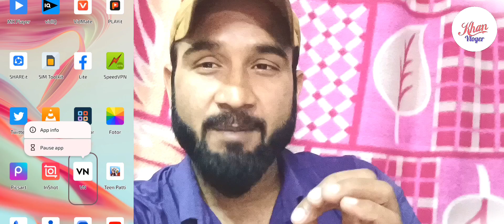Video Edit Ke Liye Sabse Achcha App Koi Nahi Batata Aise App | बिडियो एडिट करें बिना Watermark के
Video Editing Kare Bina Watermark Ke Iss App se
Bina Watermark Ka video Editing App
Kinemaster Ka Baap Hai Ye App Editing Ke liye
Kinemaster SE Achcha App Video Edit Karne Ke Liye
VN App Video Edit Kare Bina Watermark Ke
VN App Se Bina Paise Kharch Kre Video Edit Kare
Video Edit Ke Liye Kon Kon Sa App Use Kare Inshot VN kinemaster
Best Video Editing App VN Inshot
How To Edit Videos Apps